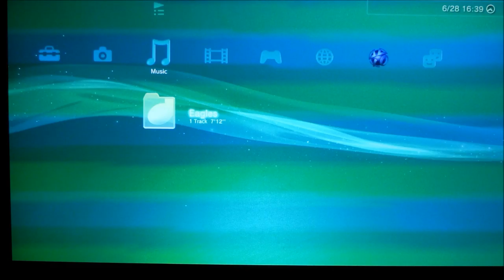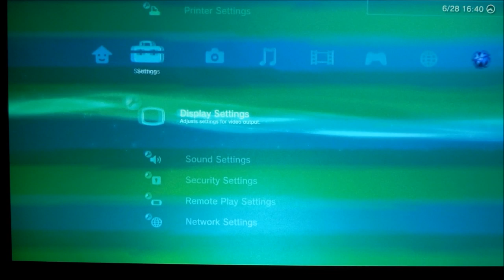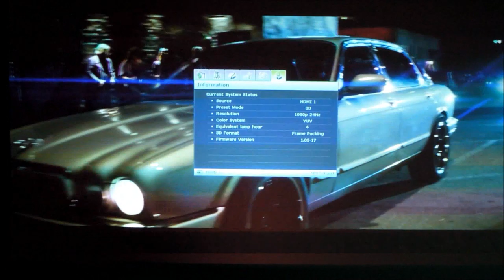[BenQ FAQ] Projector_How to play 3D movie on the projector with PS3